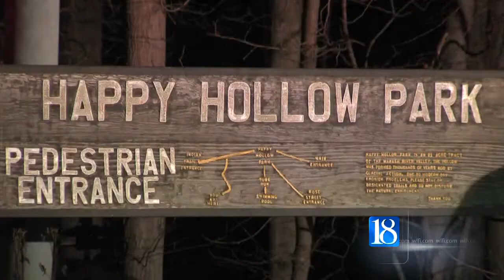Car Drives into Happy Hollow Park